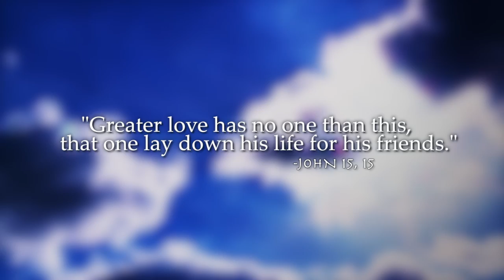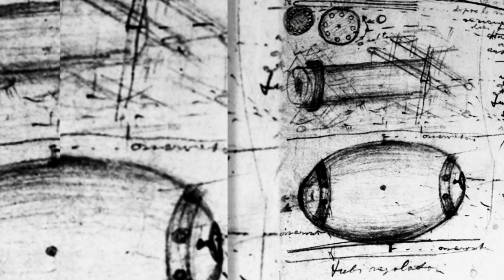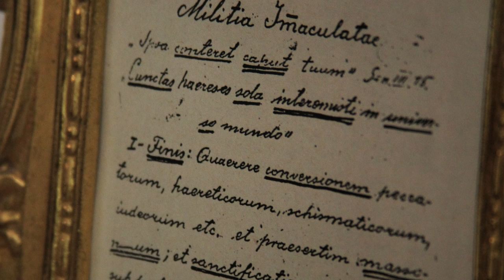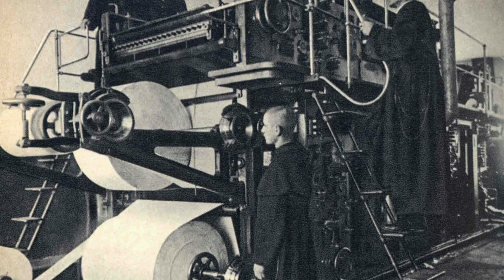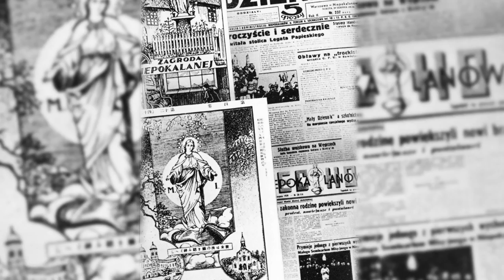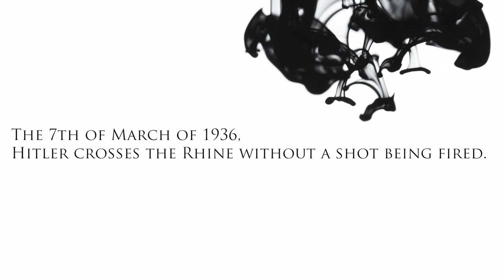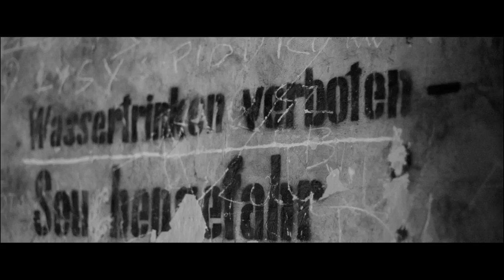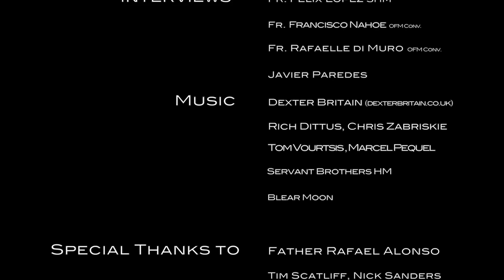Saint Maximilian Mary Kolbe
The Servant Brothers of the Home of the Mother have produced this documentary about the life of Saint Maximilian Mary Kolbe, an outstanding Catholic figure of the 20th century.

  Kolbe was a man with great apostolic zeal, a precursor in the use of the Mass Media for the transmission of the Gospel and consumed his life with the testimony of love as a martyr of charity in Auschwitz.
     The source of his zeal was his passionate love for the Mother of God, the Immaculate.
    In the midst of many exterior difficulties, physically limited by his tuberculosis, he worked passionately for the spread of the Gospel.  He was a missionary in Japan, and his publications reached as far as India, China, and even Arabia.  He founded a city in Poland called Niepokalanow dedicated to the Blessed Virgin.
 Saint Maximilian Mary is an example of generosity in the surrendering of oneself to God and encourages us  to foment a tender devotion to Mary.  To belong to the Immacualte was his ideal.
      Greater love has no one than this, that one lay down his life for his friends.
    We too feel called to announce the Gospel using the social means of communication.  We would like to offer the majority of our programs for free so that they may greater serve others in their coming closer to Christ.
We have begun this path and we need some help in improving our few technical means.
         For the glory of God and the honor of our Lady, the Immaculate One,

The Servant Brothers of the Home of the Mother

Interviews that appear in this documentary
•                F. Rafaelle di Muro O.F.M conv. – General Assistant of the Militia of the Immaculate (Rome)
•                F. Francisco Nahoe O.F.M, conv. – Prior of the Convent of Reno, Nevada
•                Mr.  Javier Paredes – History Professor, University of Universidad Alcalá de Henares
•                F. Félix López S.H.M– Servant Priest of the Home of the Mother